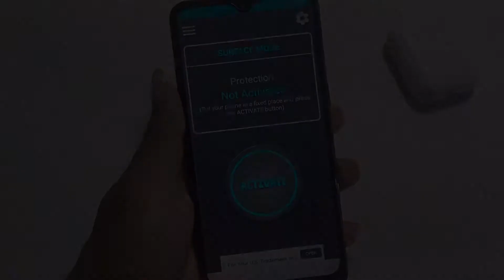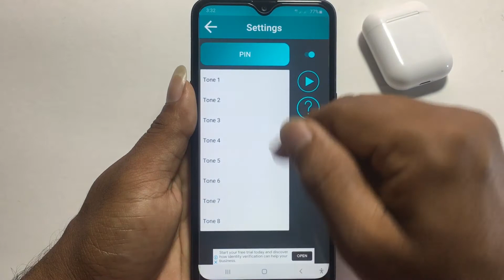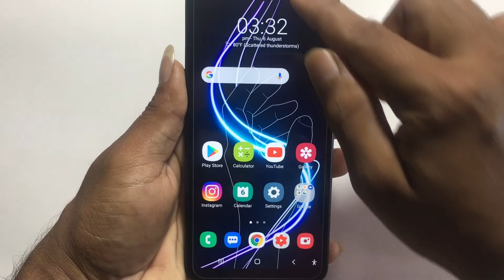Best security app for android / protect your phone and data from crook and thieves